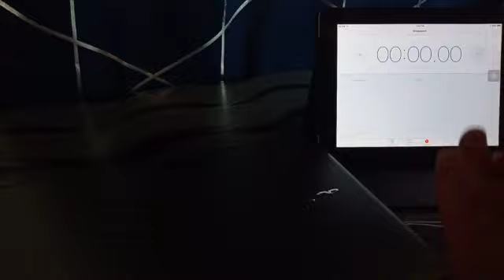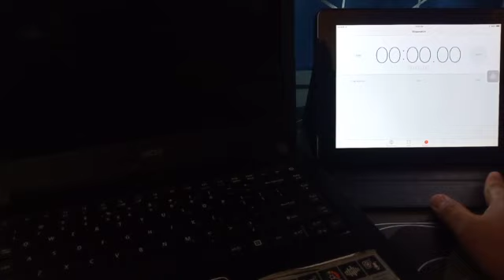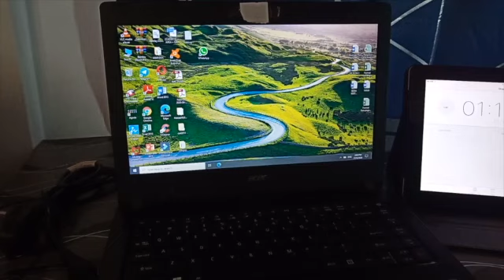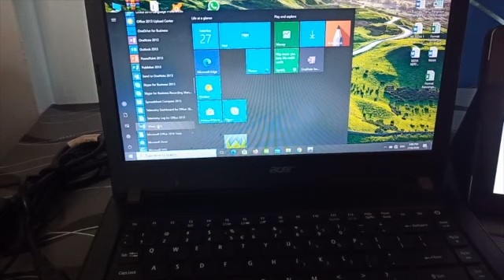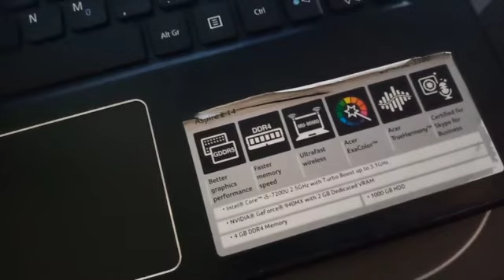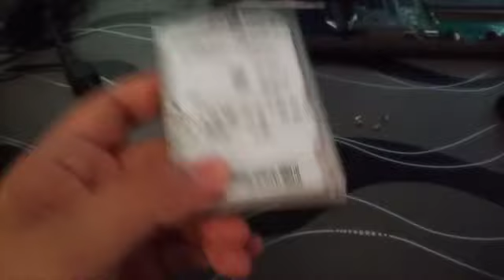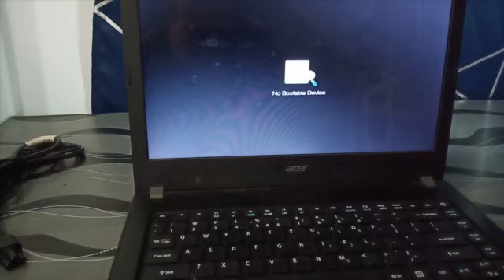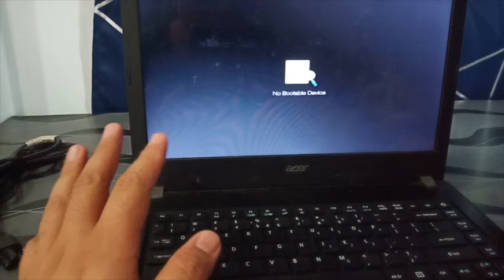Upgrading Acer aspire E14 HDD to SSD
this video is about upgrading HDD to SSD and comparing which is better in terms of boot up time. The computer model is acer asipre E14